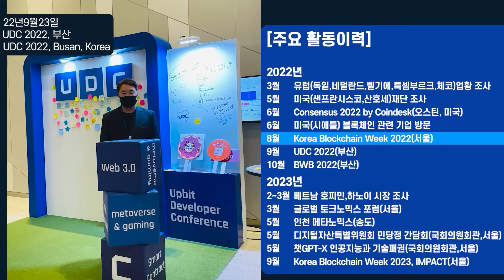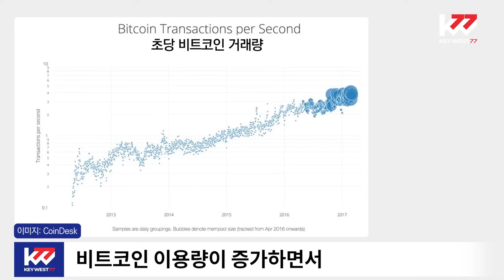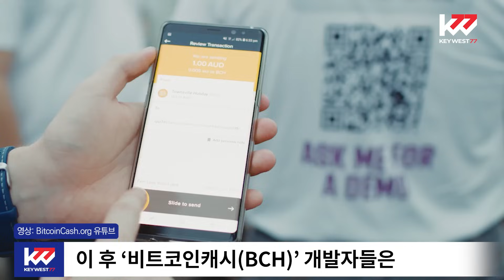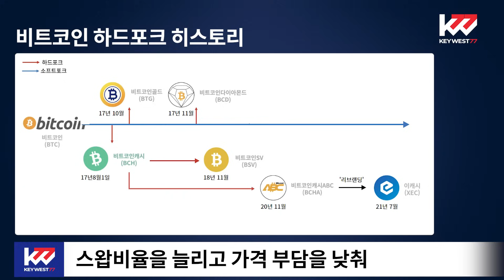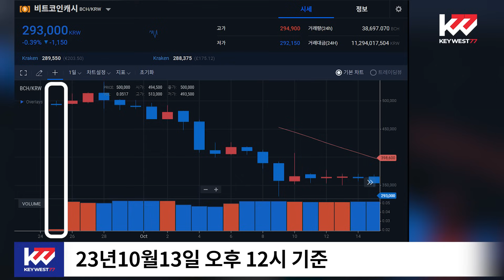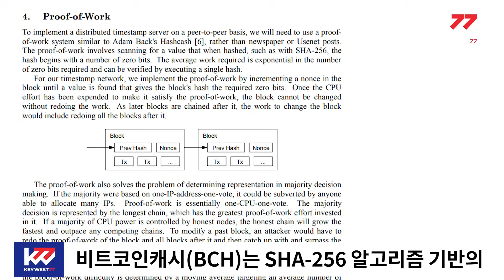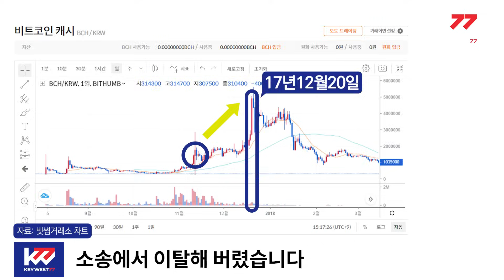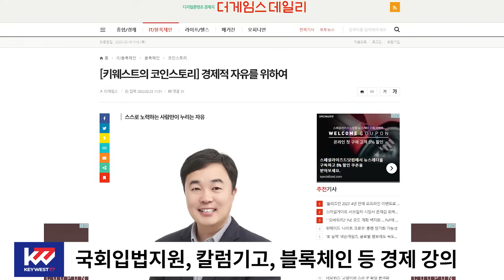암호화폐 백과사전, 비트코인캐시(BCH), Cryptocurrency Tutorial of Bitcoincash by Keywest. Nov 14, 2023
비트코인(Bitcoin)의 하드 포크(hard fork)로 생성된 암호화폐 ‘비트코인캐시(BCH)’에 대하여 조사, 분석한 내용 알려드리겠습니다.